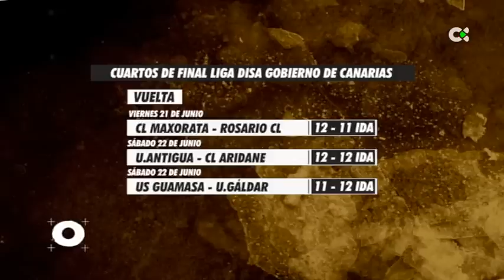Todo Lucha | ep.34 - 17/06/19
La lucha canaria cada semana en su cita con la cadena pública, con reportajes sobre grandes personajes del deporte tradicional, repaso a las mejores luchadas del fin de semana y una sección didáctica para ampliar el conocimiento sobre la lucha canaria. Con Willy Rodríguez.